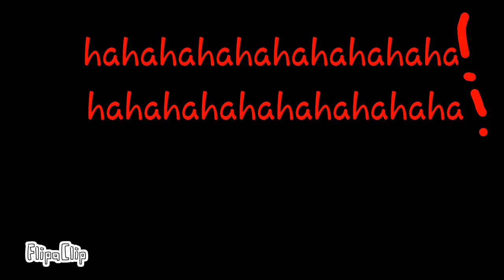gaster vs chara